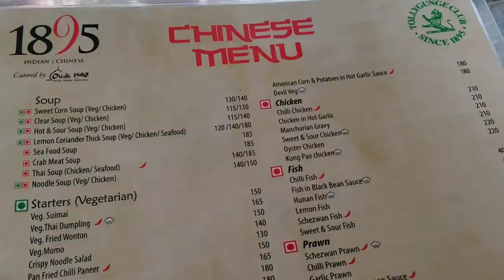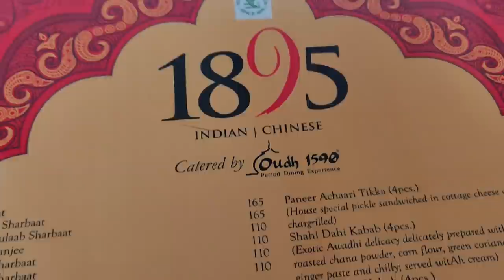सालो बाद मायके के लाड🌸kolkata Tollygunge GOLF Club🌸Victoria Memorial🌸Mayka Vlog🌸Special Breakfast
Silicone Spatula
Idli Cooker

decoration
Fairy Light
cushions covers
Artificial Plant Small(
table runner
Tissue Roll Holder

ये है मेरे मायके के लाड🌸kolkata Tollygunge GOLF Club🌸Victoria Memorial🌸Mayka Vlog🌸Special Breakfast

PRODUCTS USED
Click On Link for All product

Thanks& Regards,
Neha From Neha's Creativity